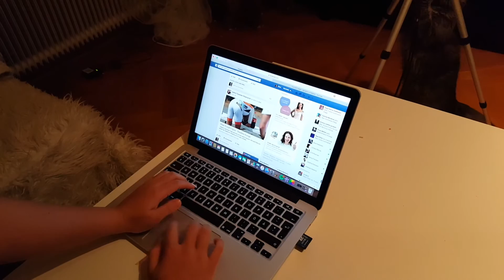5 THINGS I HATE ABOUT YOU - w/lb.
All information hittar ni här:

En kort video, har jobbat hela dagen och sedan fixat naglar på en kompis. Nu blir det sova, sedan upp med tuppen igen för ännu en dag med jobb!